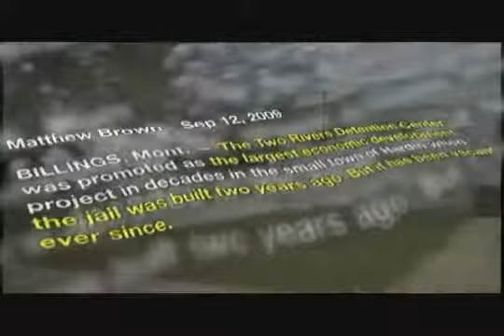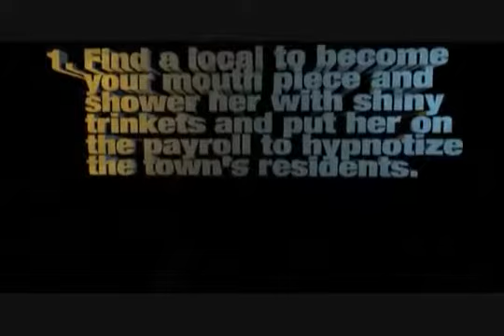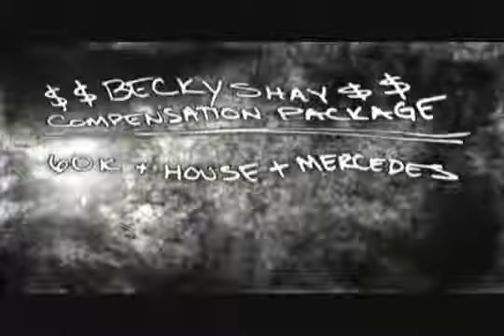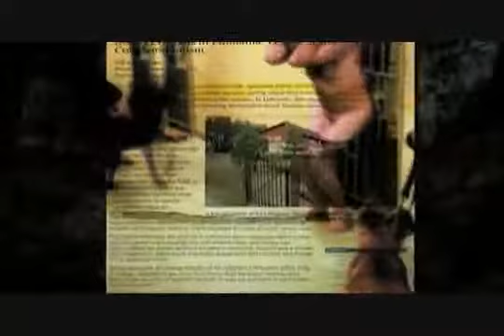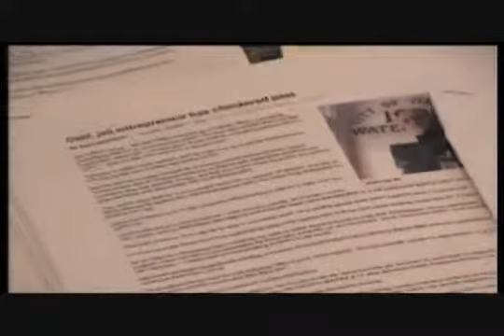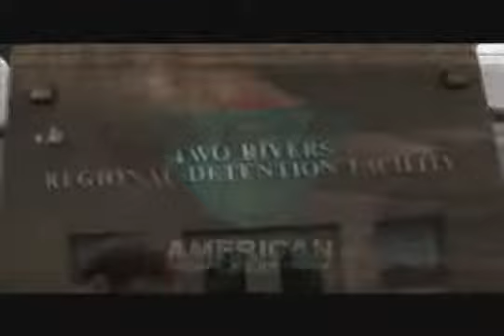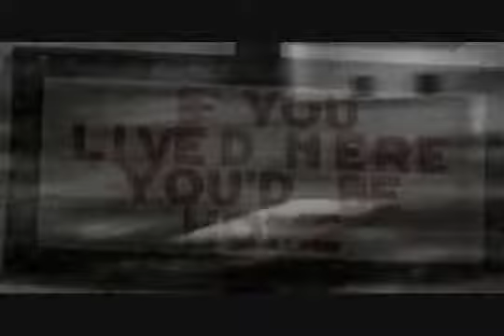Police State 4-The Rise Of Fema Part 8